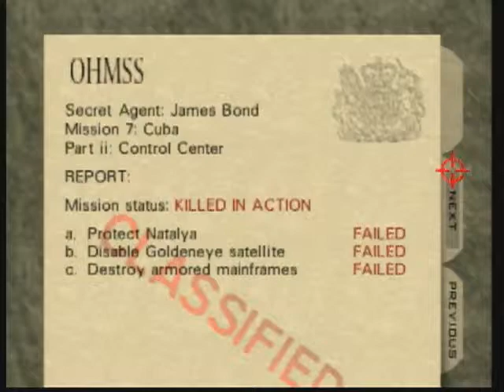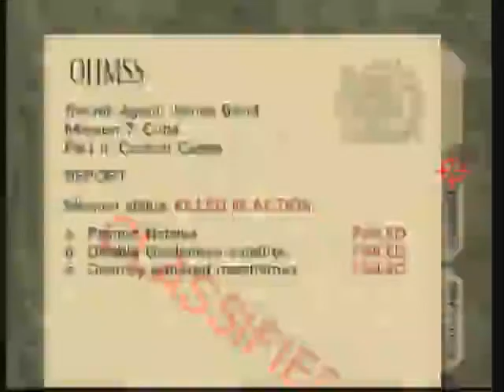Let's Play Goldeneye 007 Ep 22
Totally Spies!